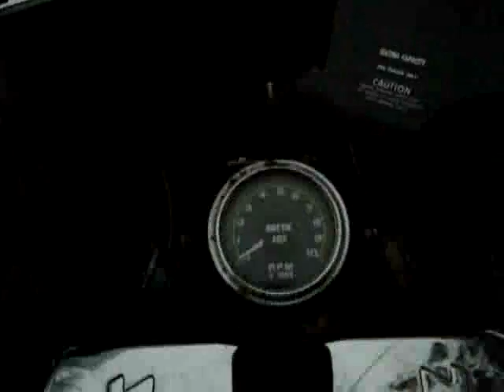1973 Arctic Cat EXT 650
1973 Arctic Cat EXT 650